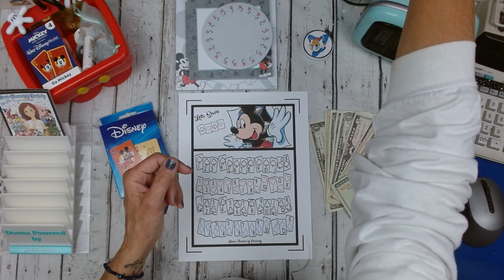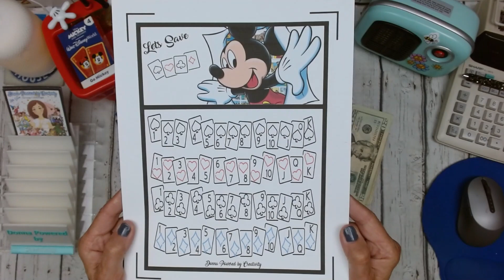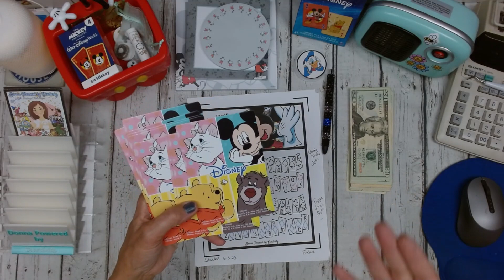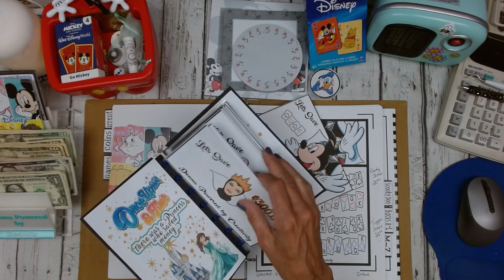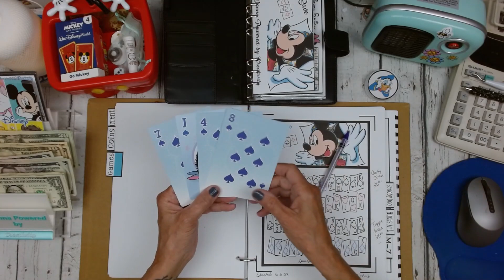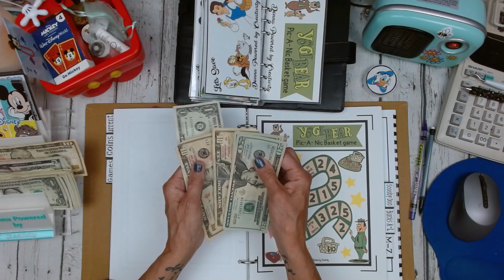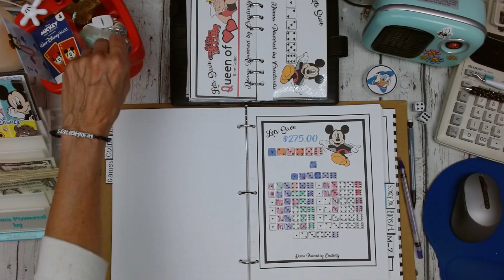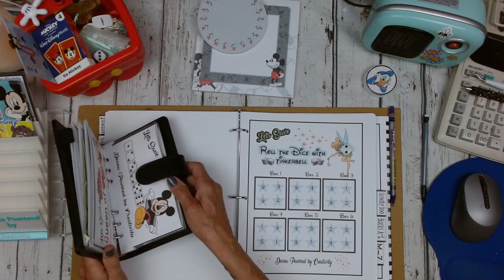Game Savings Challenge Time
xoxo
~ Donna ~
Powered by Creativity
XOXO